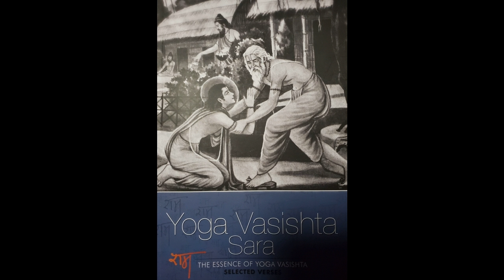6...Yoga Vasistha Sara